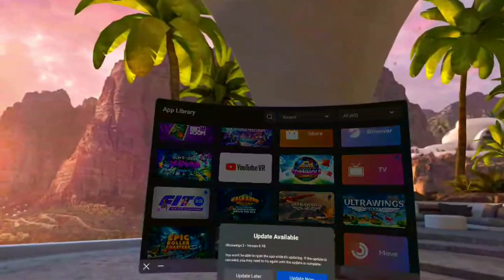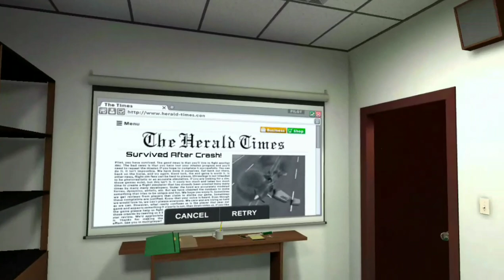vr testing....by Sean Powell